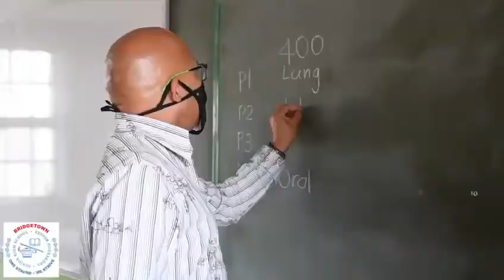Bridgetown High 2021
part 2 from the previous one, tell me what you think about the vid